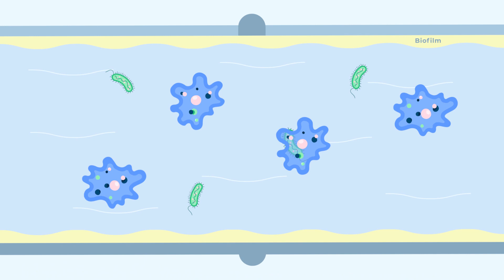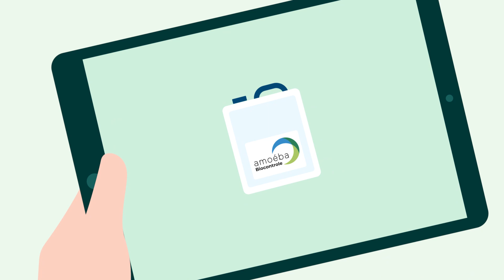Amoéba - Des solutions innovantes dans le traitement des ressources clés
Amoéba développe des applications grâce à l’exploitation des propriétés de l’amibe Willaertia magna C2c Maky. Cette amibe a été isolée de l’environnement et possède de nombreux atouts.